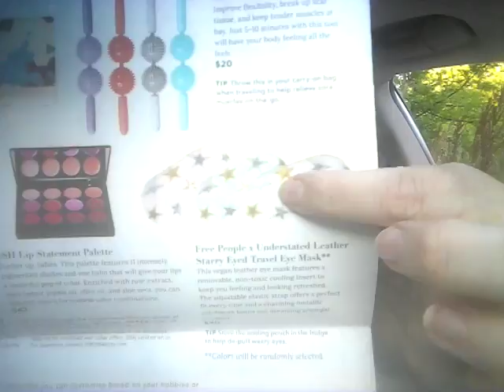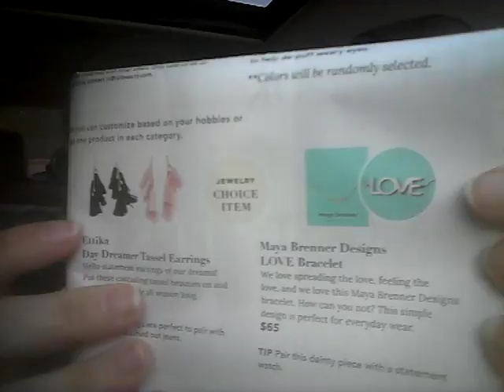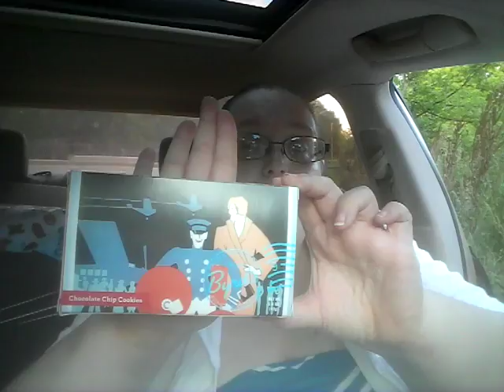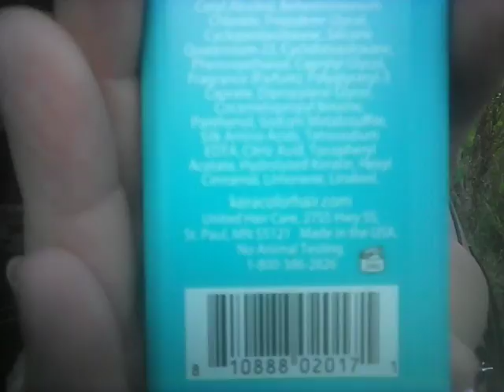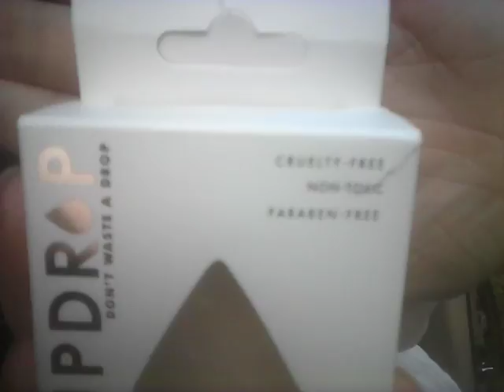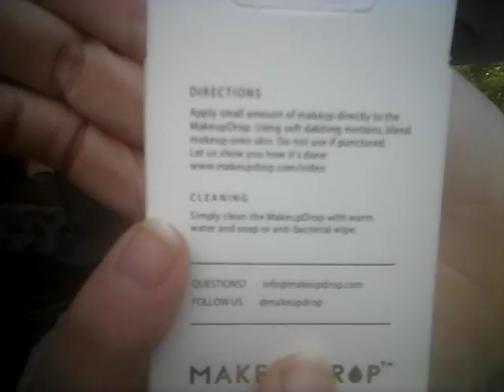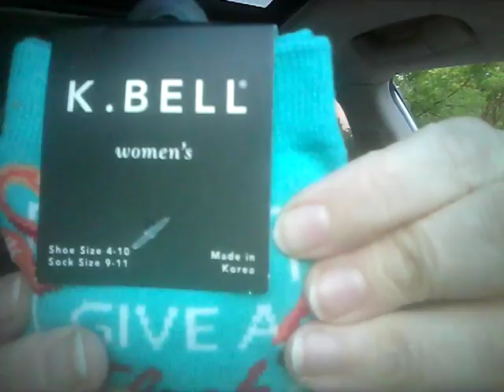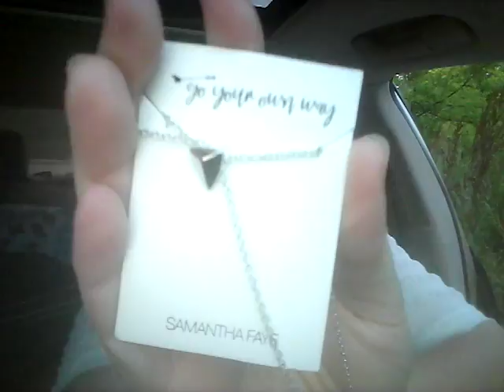Subscription Box Reviews and I was Single Swagged against my will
That's right AGAINST IT !
I have no idea what month this Single Swag unboxing was for frankly I was so upset with them I forgot to put it down on the video.
I also filmed this a while ago.
I've been taking a sanity break because my life is a circus. seriously 3 rings , clowns and monkeys too...